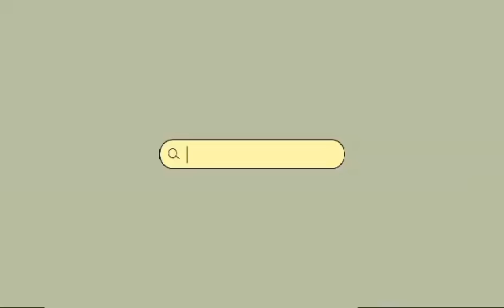Have fun/with my son supported at sidewalk